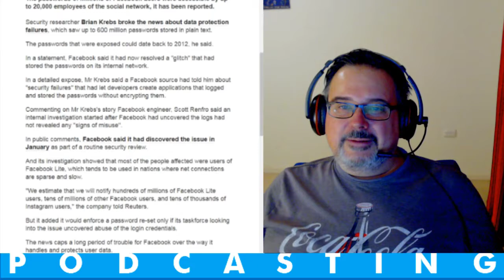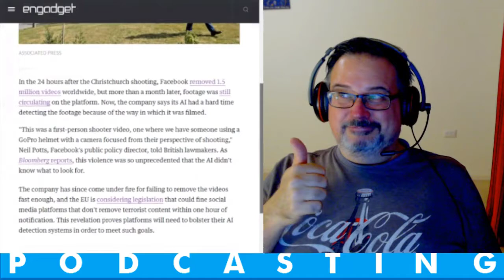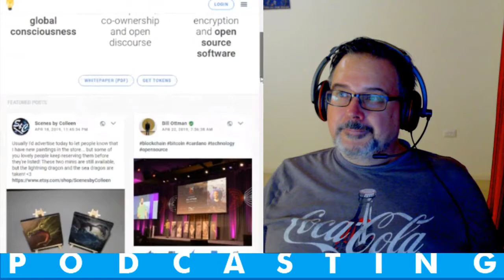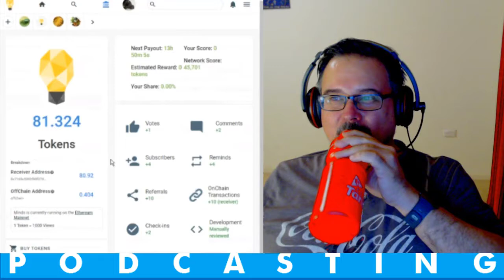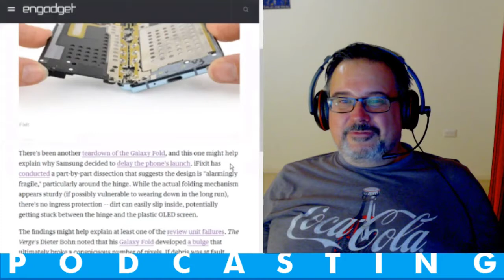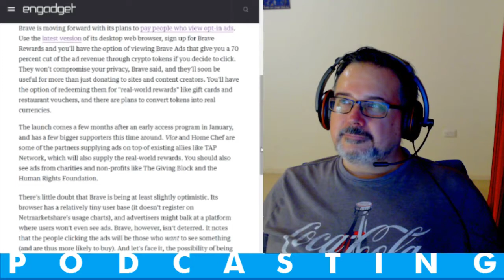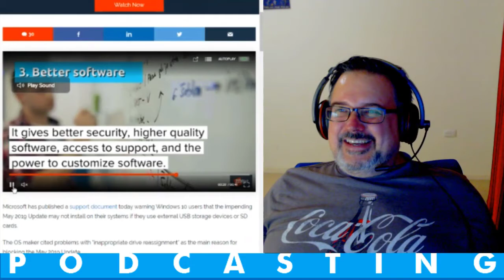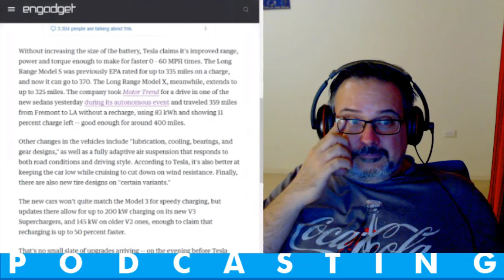Aussie Tech Heads - Episode 629 - 25/04/2019